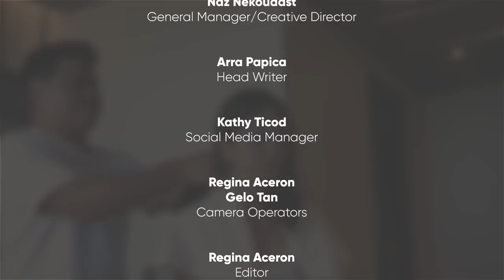Hairstyle For Different Face Shapes | Jing Monis : Hair Project